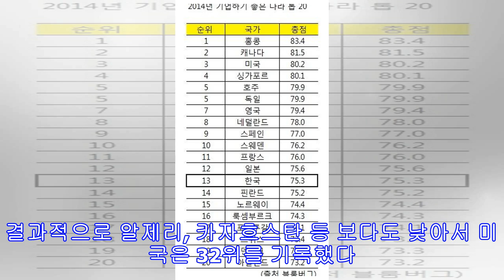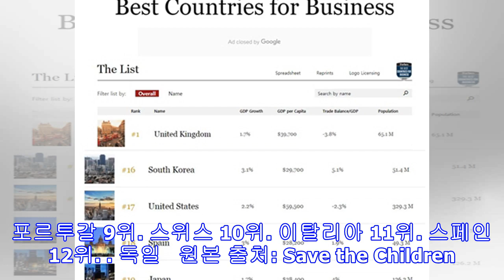여성이 성장하기 좋은 나라 1위는?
전 세계의 빈곤아동을 돕는 국제 기구 세이브더칠드런(Save the Children)은 ‘여성이 성장하기 좋은나라 순위(Girls’ Opportunity Index)’를 발표했다. 아동결혼, 청소년 임신, 산모 사망률(의료복지의 질), 여성 국회의원 수 (남성 대비 여성 수), 초등학교 졸업 여부 이 5가지를 기준으로 순위를 매겼다. 미국은 여성 국회의원 비율이 낮고 의료보험 시스템 부족으로 산모 사망률이 높았다. 결과적으로 알제리, 카자흐스탄 등 보다도 낮아서 미국은 32위를 기록했다. 한국은 27위로 남성 대비 여성 국회의원 수가 적고 초등학교를 마치지 않은 여성 인구가 순위에 영향을 미쳤다. 여성이 성장하기 좋은 나라 순위는 아래와 같다. 1위. 스웨덴 2위. 핀란드 3위. 노르웨이 4위. 네덜란드 5...